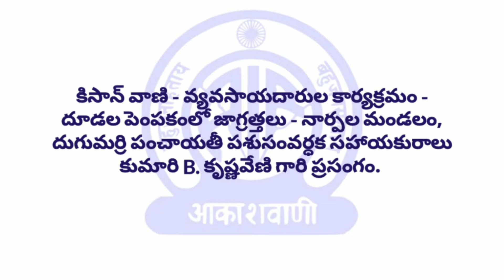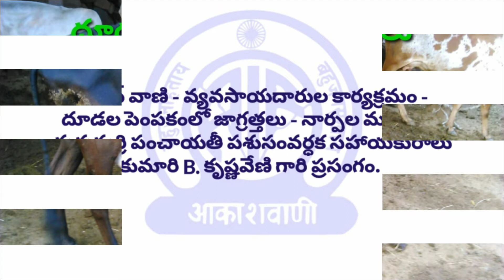దూడల పెంపకంలో జాగ్రత్తలు -Talk by B.Krishnaveni, Vaterinary Assistant Surgeon /calf rearing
calf rearing calf practices of calf rearing doodala pempakam precaution to be taken in calf rearing buffalo calf calf farming in telugu calf rearing in telugu
దూడల పెంపకంలో జాగ్రత్తలు  - నార్పల మండలం, దుగుమర్రి పంచాయితీ పశు సంవర్థక సహాయకురాలు B.క్రిష్ణవేణి గారి ప్రసంగం.
సమర్పణ :- ఆకాశవాణి అనంతపురం కేంద్రం